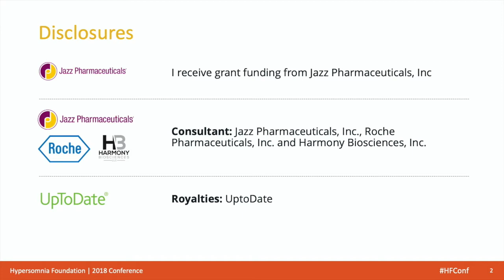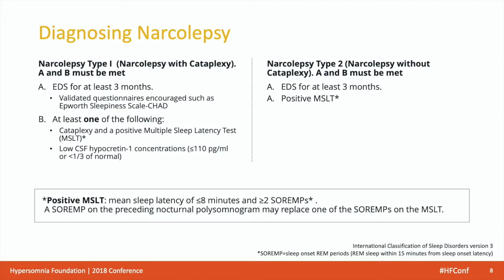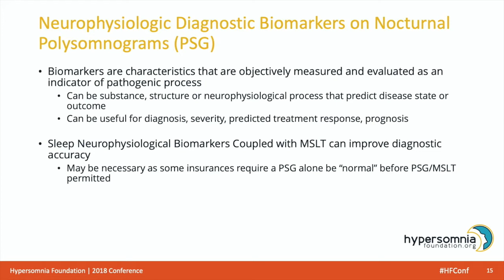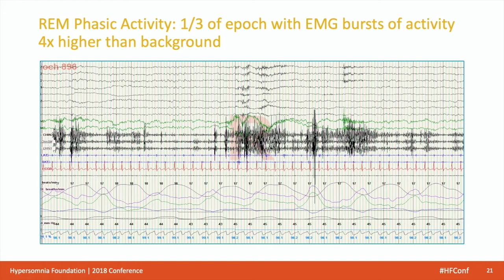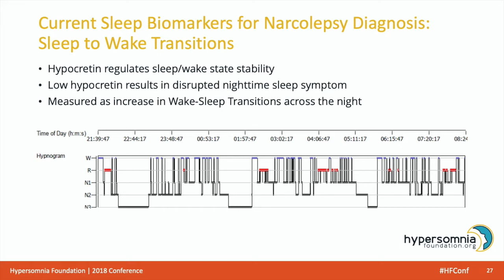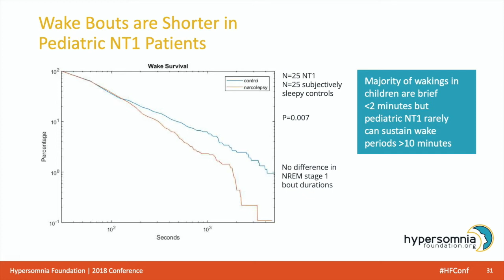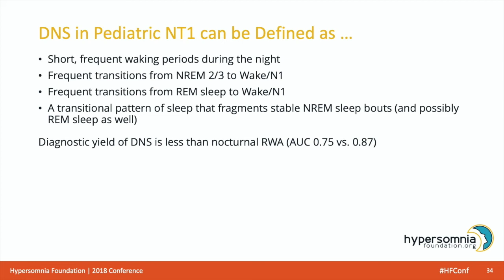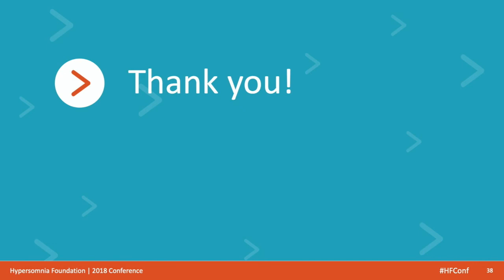Diagnostic Challenges of Pediatric Hypersomnia Disorders - Dr. Kiran Maski at HF's 2018 Conference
Dr. Maski is an assistant professor at Harvard Medical School and a child neurologist and sleep medicine specialist at Boston Children’s Hospital. She runs the Neurology Sleep Clinic at BCH and is the assistant program director for the Child Neurology Residency. Dr. Maski has created a hypersomnia clinic at BCH, where she sees children and young adults with central nervous system hypersomnia conditions from all over the world.

In this video, Dr. Kiran Maski discusses the current challenges in diagnosing narcolepsy and idiopathic hypersomnia, particularly in pediatric populations. She discusses novel diagnostic procedures and sleep neurophysiological biomarkers that could improve diagnostic accuracy for these conditions.

Get the PPP slides and all our videos and podcasts